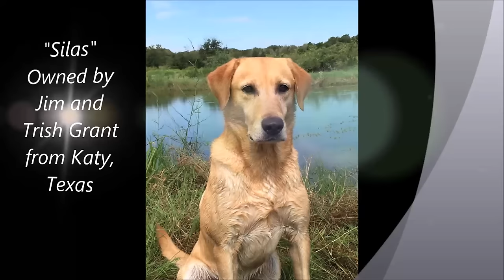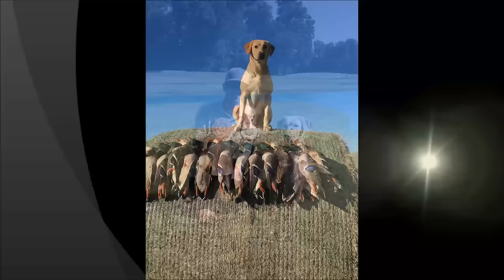Master National 2016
Best Retrievers getting ready for the 2016 Master National.  Good luck to all of our owners and their dogs!